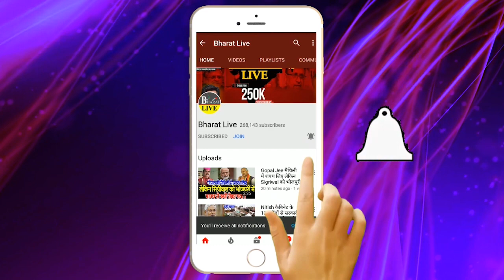तेजस्वी ने सबसे पहले नीतीश को दिया बधाई !